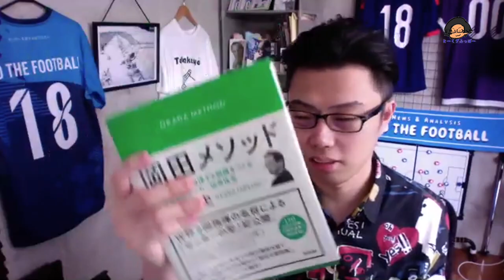レオザとスター選手を育てよう-映像ミーティング-【Youtuberがプロ選手の個人分析官に挑戦】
また、お仕事のお問い合せはメールで